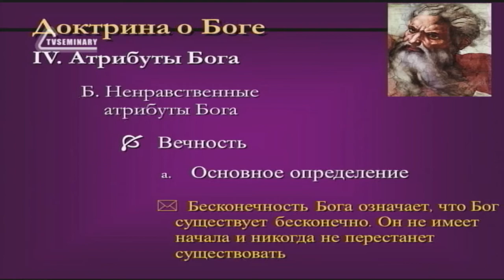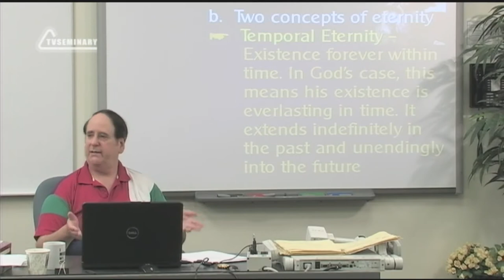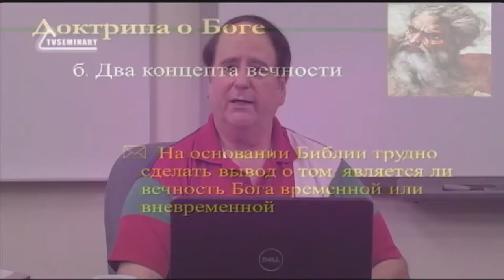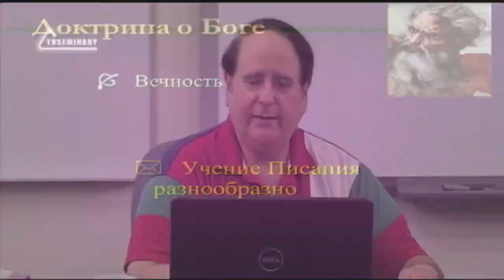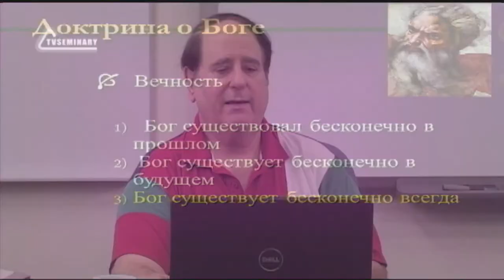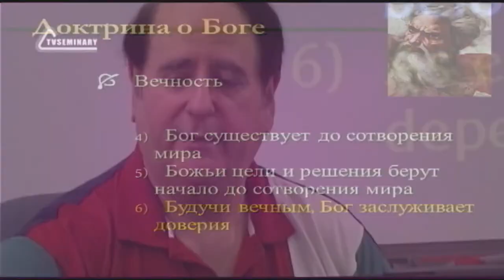ST5101 3 Rus 9 Атрибуты Бога Вечность